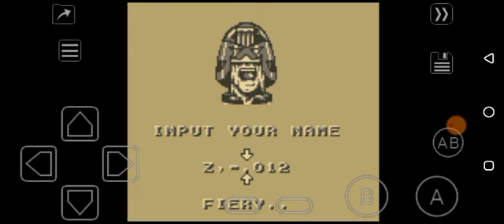Game Over: Judge Dredd (GB)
Well, you deserve being judged